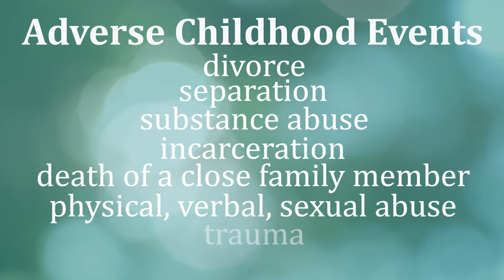Episode 8: Dr. David Bilstrom "Triggers of Autoimmune Disease: Early Childhood Events"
Dr. David Bilstrom, Medical Director of the International Autoimmune Institute at Bingham Memorial Hospital, explains what causes autoimmune diseases.Music